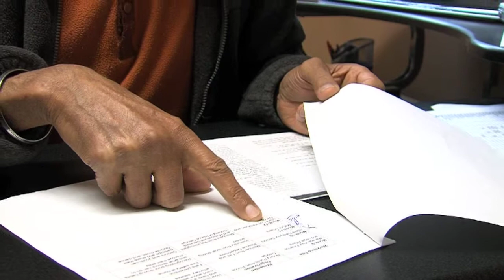Seminar Series Spotlights Seniors Issues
A local member of the Sikh community is organizing a special event for seniors. The event will take place at the Sikh temple on Fifth Avenue beginning at 2 p.m. However, the doors will be open a half an hour earlier for those who wish to get a flu shot. The seminar is one of many, looking to bridge the gap between youth and seniors.  Saturday's is specific to seniors health and with involve members of the Fire Department and Ambulance Service.